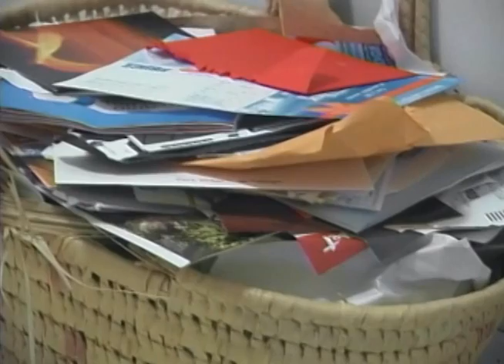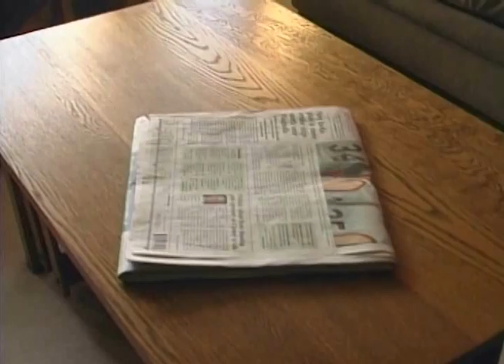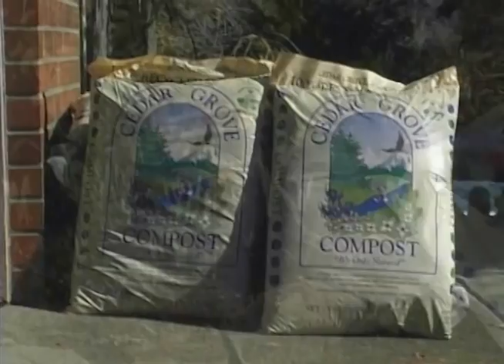What Happens to my Recyclables?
Ever wonder what happens to your recyclables after they are picked up? Materials collected for recycling in King County become new products, many of them manufactured locally. This 10-minute video shows how the recycling loop works: from collection to remanufacture to new product.